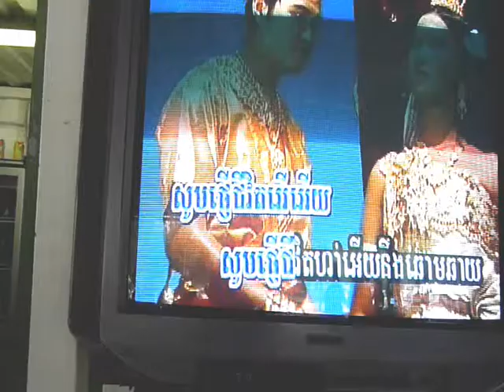karaoké miribel 2010.wmv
chanthou